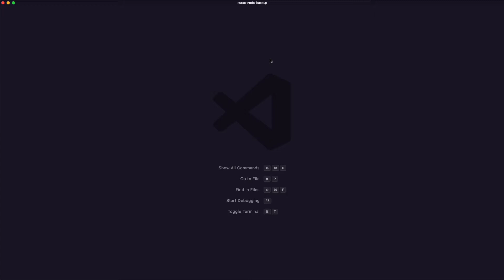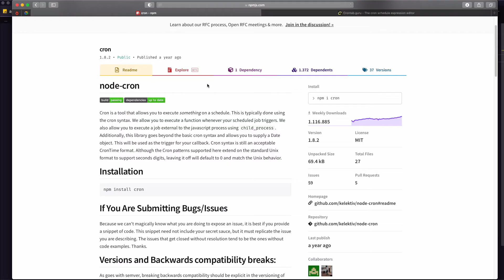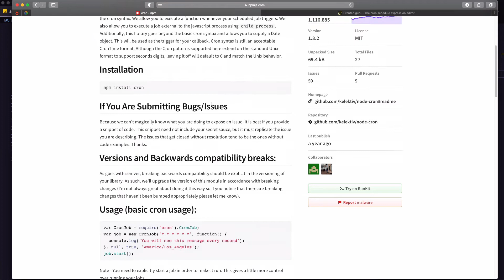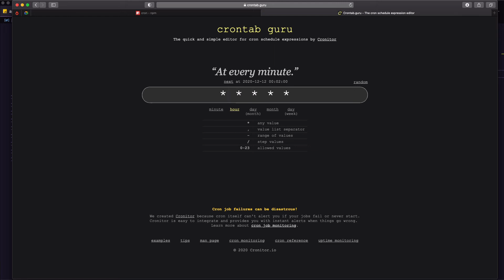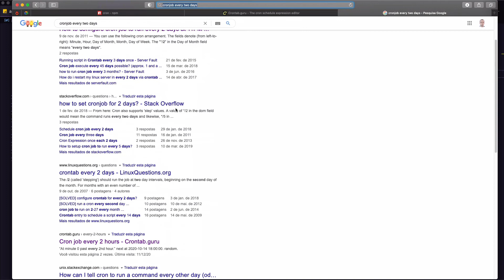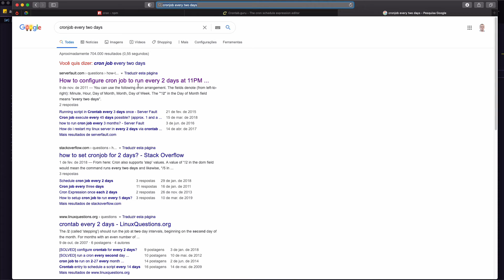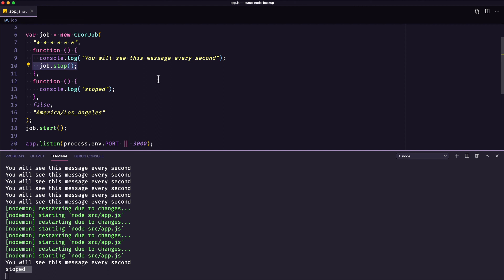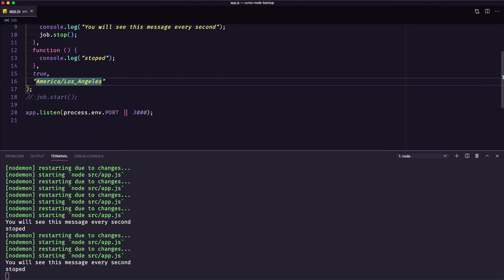Cron Jobs no Node